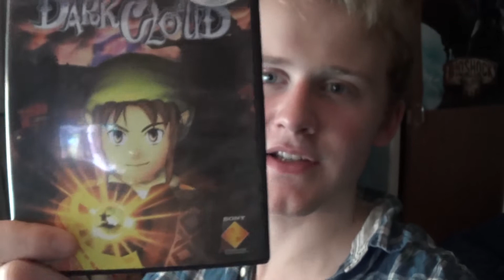Ravidor's Vlogs! #1 CHRISTMAS, FUTURE, 1000 VIEWS AND 99 LIKES!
Hello there Ladies and Gentlemen! Just a little Vlog for you about the goings on in and around the channel! Welcome to episode 1!